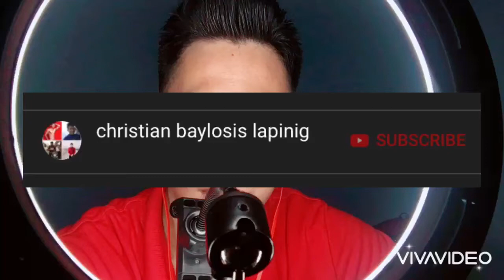E tag na imong kaila nga murag ering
Comment lang sa gusto mag pa shoutout sa next vlog.

E comment ang
Name:
Lugar: